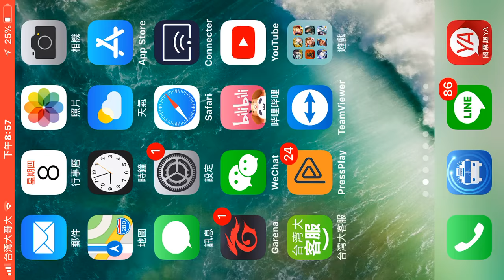「 陰屍路：無人之境」第8季B 章節10 次日早晨